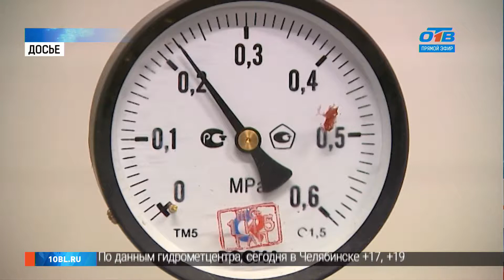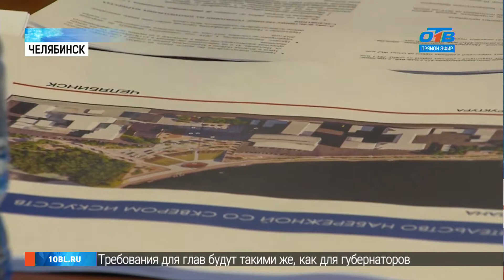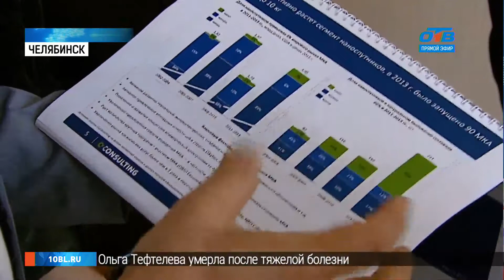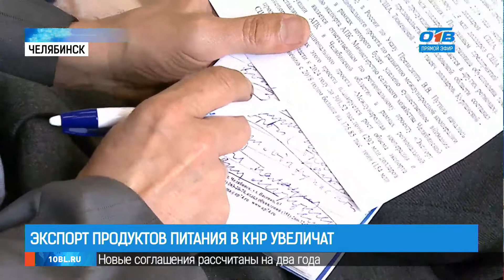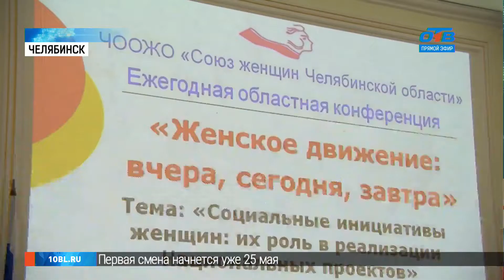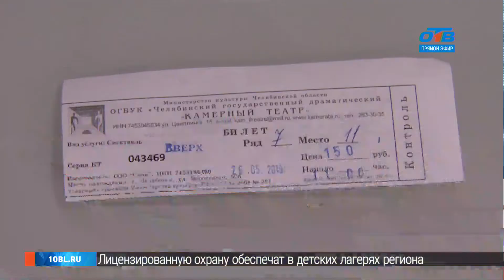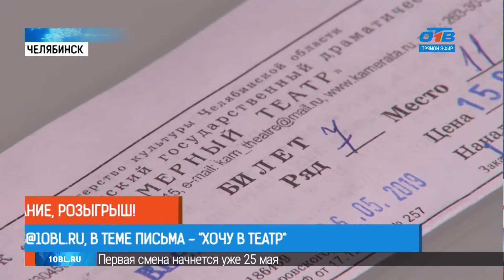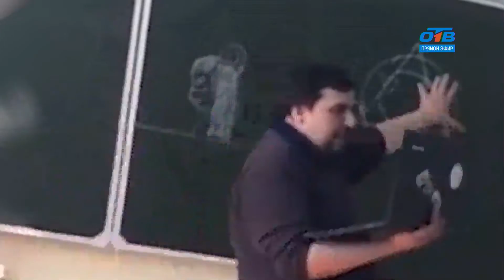ВРЕМЯ НОВОСТЕЙ в прямом эфире. 16+